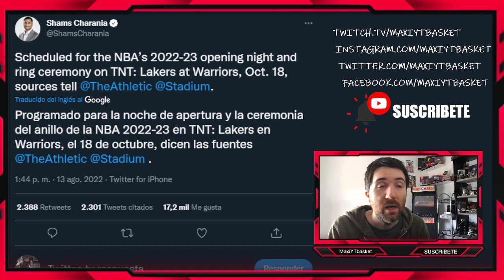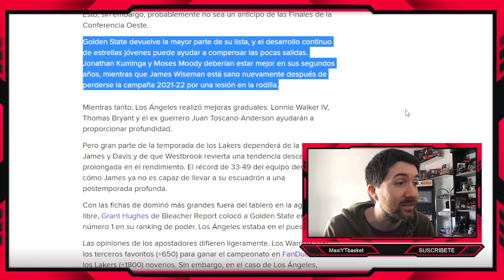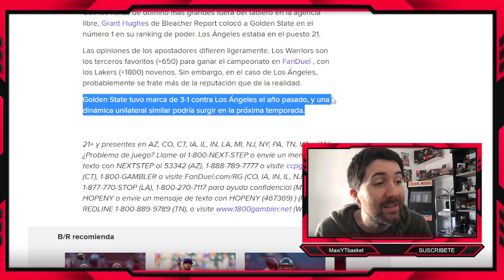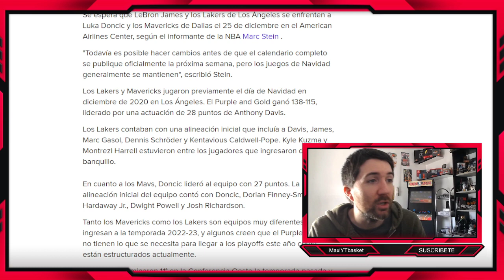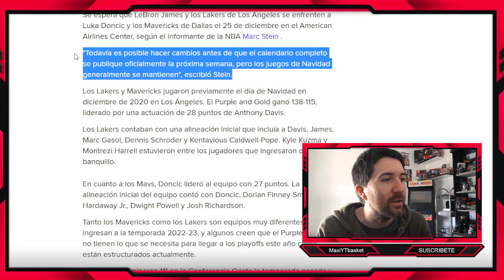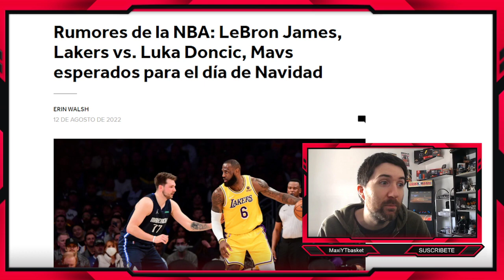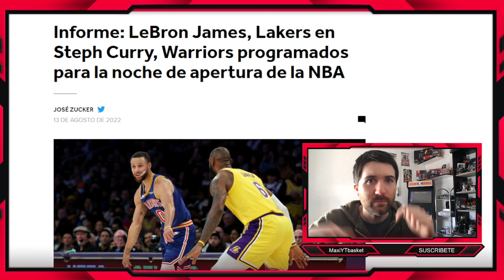🚨OFICIAL🚨 Warriors vs Lakers ABREN LA TEMPORADA 💣💥 ANILLOS 🏆💍 Todos los DETALLES 🔥 ULTIMA HORA NBA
WARRIORS LAKERS

🏀 Twitch.tv/maxiytbasket
🏀 Twitter.com/MaxiYTBasket
🏀 Facebook.com/MaxYTbasket